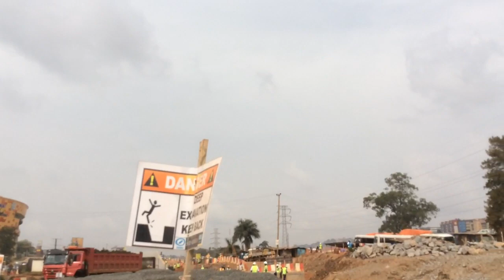Good Kampala Flyover road progress as at 14 February 2022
This is the Kampala flyover road progress at Kibuli junction near clocktower. Impressive road construction in Uganda.

Walking along the Kampala Flyover woks at Queen's Way near Clock Tower.